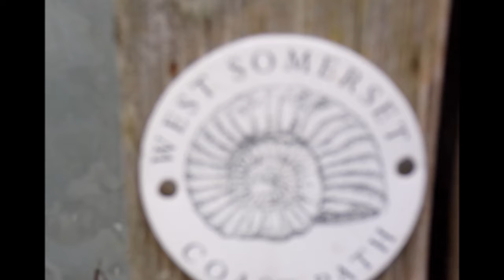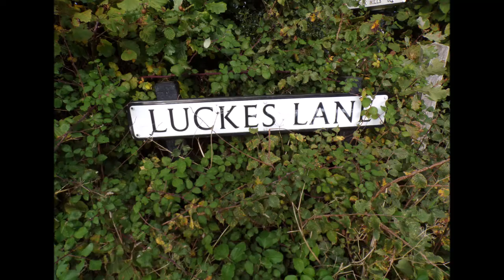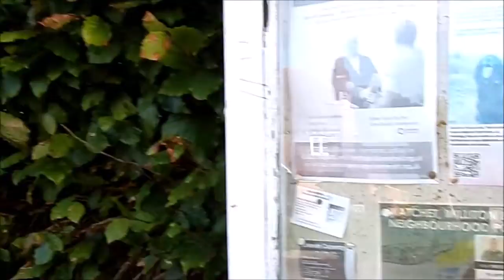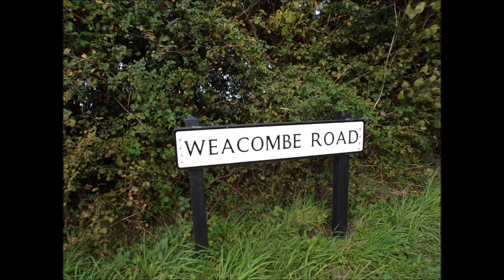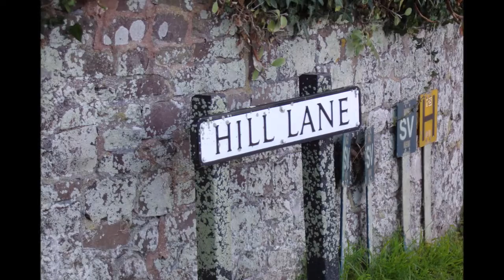Weacombe Hike to Bicknoller, Part I 'Along and Up Luckes Lane & Weacombe Rd to Staple Cross'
Another great visit to the Quantock hills for plenty of fresh air and peace. I arrive at Taunton railway station where I make an excellent connection on to the Minehead bus getting off at a new stop further along from Bicknoller. Good wooden bus shelters here for those wintery days ahead when I will be waiting for buses. My hike today starts with the gentle wander up and along Luckes Lane and then Weacombe Road to Staple Cross which is a junction point.This was first time I had approached Weacombe hamlet from Luckes Lane...I have followed the Coleridge Way in this area before and visited the Staple Plantation along a path skirting close to the hills when first exploring this area including Weacombe Combe. On this day the weather looked temperamental with huge rain clouds lurking but high up and moving so I hoped to be ok from rain. More videos to follow folks as I make my way up to Staple Plain to enjoy and admire the beautiful Quantock Hills AONB